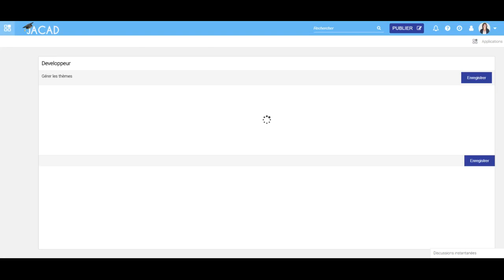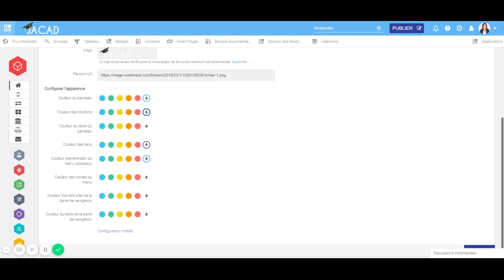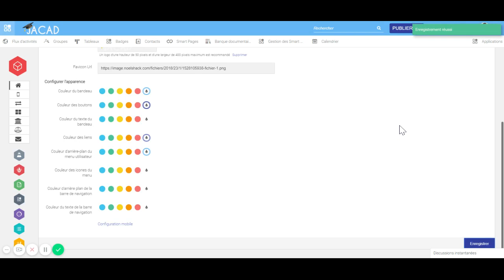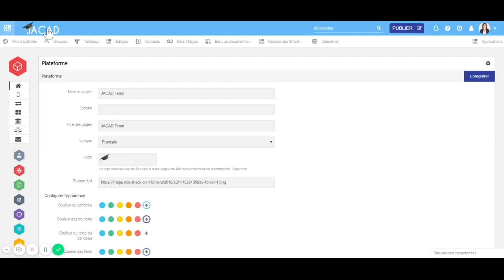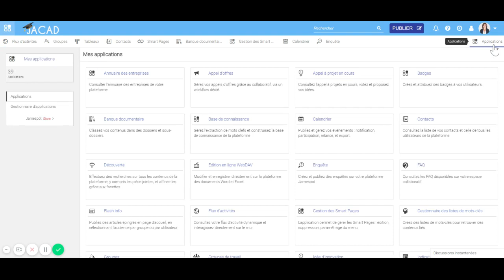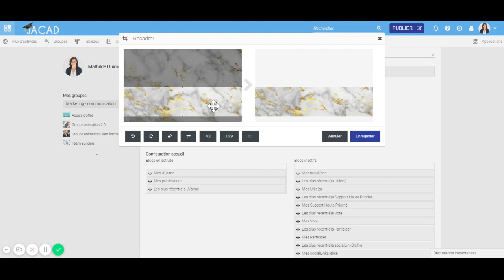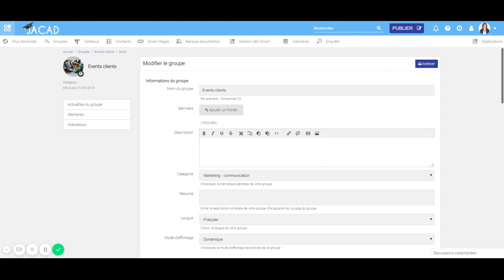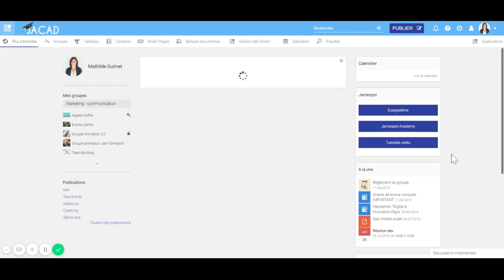Nouveau thème MonoK